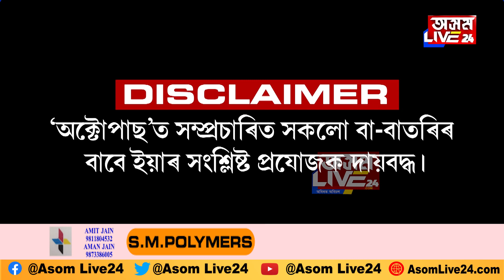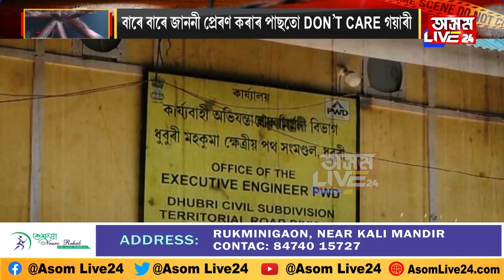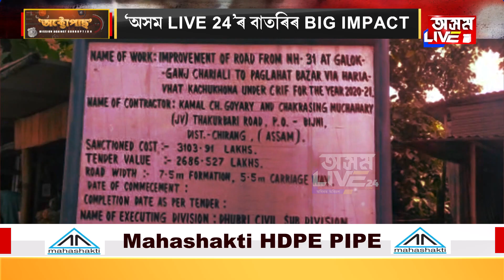বাতৰি সম্প্ৰচাৰ হোৱাৰ পাছতেই গা লৰিল ধুবুৰী লোকনিৰ্মাণ বিভাগক ঠিকাদাৰ কমল চন্দ্ৰ গয়াৰীৰ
অসম লাইভ ২৪ৰ বাতৰিৰ প্ৰভাৱ৷ বাতৰি সম্প্ৰচাৰ হোৱাৰ পাছতেই গা লৰিল ধুবুৰী লোকনিৰ্মাণ বিভাগক কেয়াৰ নকৰা বাহুবলী ঠিকাদাৰ কমল চন্দ্ৰ গয়াৰীৰ৷ অক্টোপাছৰ বাতৰিৰ পাছতেই ধুবুৰীত তীব্ৰ জোঁকাৰণি৷ দুবছৰ ধৰি শামুকীয়া গতিত চলা পথ নিৰ্মাণৰ কাম এতিয়া চলিছে দিনে-নিশাই৷ বিষয় সন্দৰ্ভত চাওক অক্টোপাছৰ এক বিশেষ প্ৰতিবেদন৷